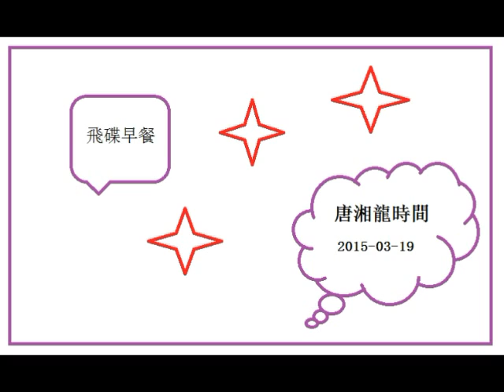2015-03-19 飛碟早餐 唐湘龍談新聞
- 由董智森粉絲團錄制